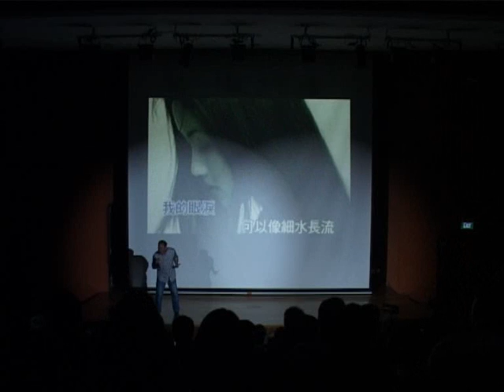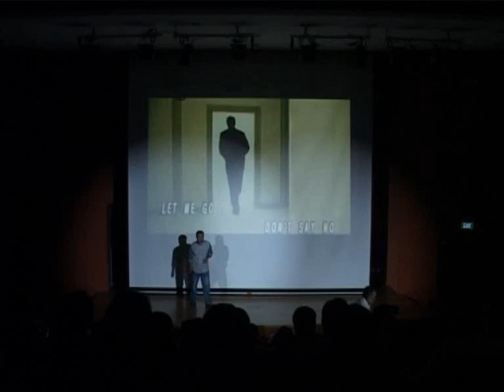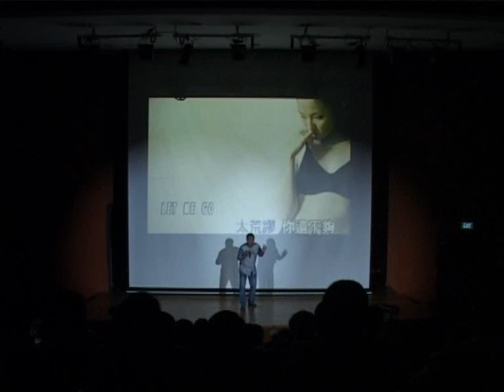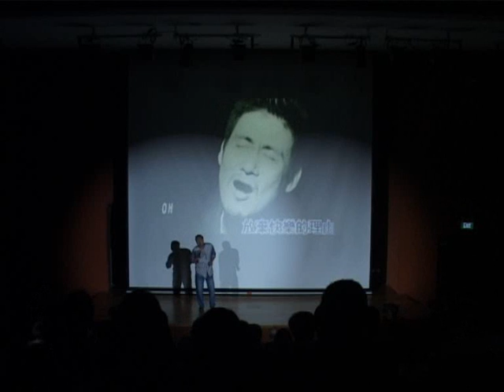LET ME GO (NUS Sparkz Talent Competition)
Guest Singer Jeffrey Khoo Representing NUSS at the NUS Sparkz Talent Contest 2010. LET ME GO is a Jacky Cheung song.